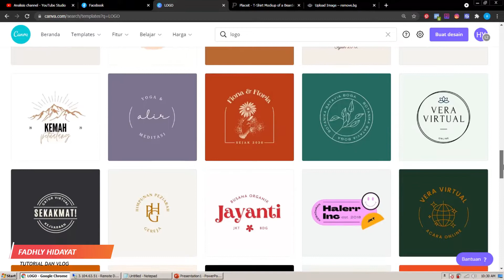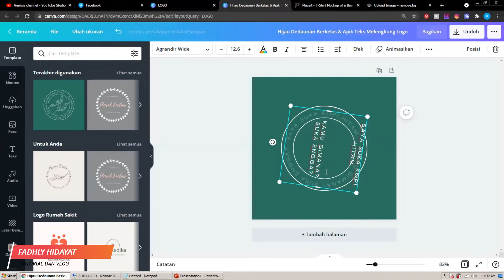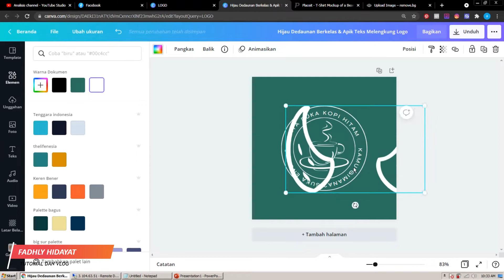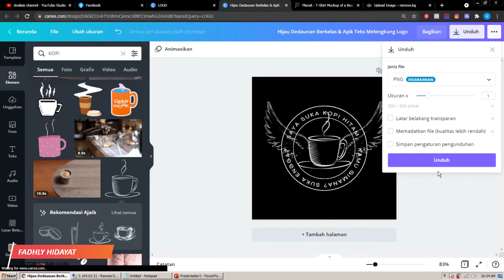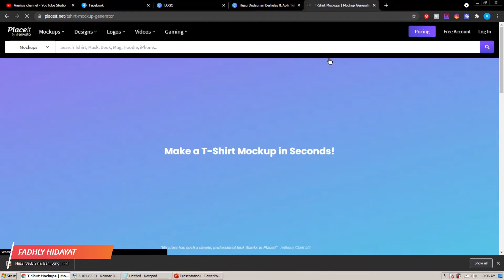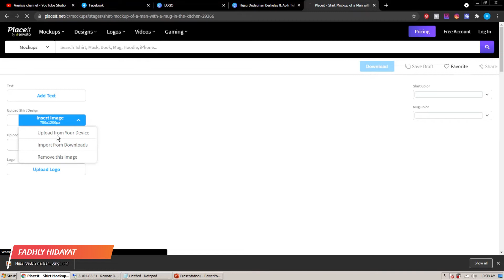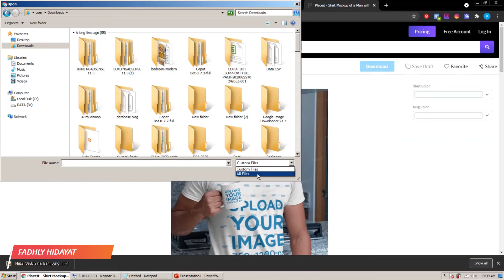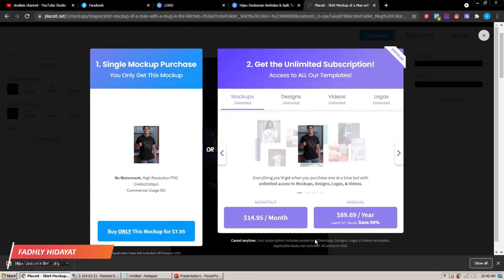DESAIN LOGO KAOS HANYA DENGAN CANVA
Aplikasi ini juga menyediakan beragam contoh desain untuk digunakan. Canva terdiri dari dua jenis layanan, yakni gratis dan berbayar.

Kali ini saya akan membagikan bagaimana saya membuat desain untuk kaos dengan menggunakan canva..

tools online yang saya gunakan :
1. : untuk mockup ke kaos
2. : untuk desain logo nya

Desain apa saja yang dapat dibuat dengan canva?
Apa aplikasi canva?
Aplikasi canva apakah gratis?
Bolehkah membuat logo di canva?

semoga memberikan inspirasi buat kita semua dalam desain yang mudah.